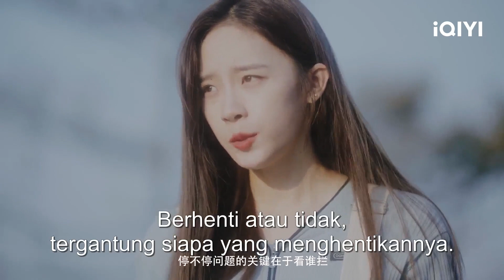Ji Qiu dan Zi Qian Menggunakan Ketampanan Mereka | Let's Meet Now | Clip | EP9 | iQIYI Indonesia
【Let's Meet Now】is coming on iQIYI! Tonton lebih banyak dan pengalaman premium HANYA di APLIKASI iQIYI danBergabunglah dengan keanggotaan untuk mendapatkan gelar dan fasilitas eksklusif lainnya

【Deskripsi】
Koreografer muda Ji Qiu dan atlet penembak yang baru kembali ke Tiongkok, Zhou Ziqian, bertemu di galeri tembak karena kesalahpahaman. Ji Qiu tidak tahu bahwa lelaki jangkung di depannya adalah lelaki kecil yang selalu bersembunyi di belakangnya ketika ia masih kecil. Saat acara ragam baru tim Ji Qiu, "Let's Meet Now", mendapat kesempatan untuk direkam, muncullah berbagai kebetulan dan persamaan di antara mereka baik dalam kehidupan keseharian maupun pekerjaan. Karena takdir, dua orang yang tak akur ini mulai memasuki hati satu sama lain. Drama ini mengambil acara ragam “Let's Meet Now" sebagai titik terobosan. ...